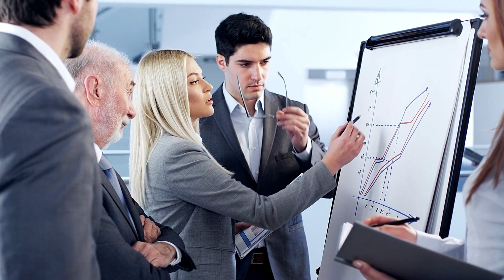Открой для себя маяк вдохновения.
Открой для себя маяк вдохновения: истории, чтобы подняться! Маяк вдохновения для окружающих. Истории для мотивации. Мотивация. Притчи, Вдохновление, Parables, Интересные истории, Мудрость. Мотивационное видео, Секреты всего, Короткое вдохновляющее путешествие.

Я думаю, что у каждого из нас бывают моменты в жизни, когда все идет не так, как надо. Я просто хочу помогать людям своей работой, чтобы легче переживать трудные времена.

Эти видео преобразуют в позитивном смысле, я беру видео из разных источников, чтобы помочь создать атмосферу, которая поможет людям в разных жизненных ситуациях. Будь то преодоление трудных испытаний, придание им больше энергии в различных спортивных сценах или надежда для тех, кому нужно услышать ободряющие слова.

Это изменит вашу жизнь.

Бывает ли у вас ощущение, что вы застряли в рутине? Если да, то это видео для вас! В нем я поделюсь с вами историями о людях, которые использовали свое воображение для преодоления сложных проблем. Изучив их истории, вы сможете найти вдохновение, чтобы двигаться вперед и достигать своих целей.

Так что если вы чувствуете себя потерянным или просто нуждаетесь в небольшом толчке, чтобы двигаться дальше, это видео для вас! Я поделюсь с вами историями о людях, которые использовали свое воображение для преодоления сложных проблем, и, изучив их истории, вы сможете найти вдохновение, чтобы двигаться вперед и достигать своих целей.